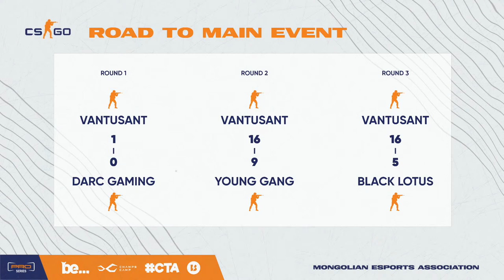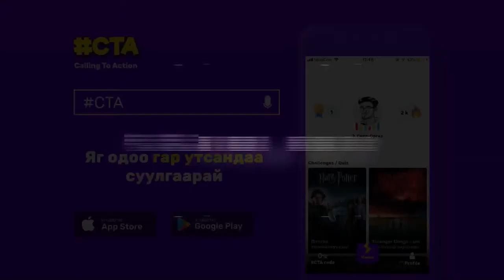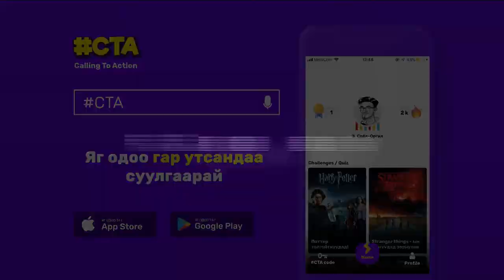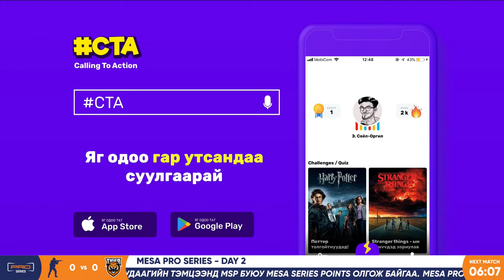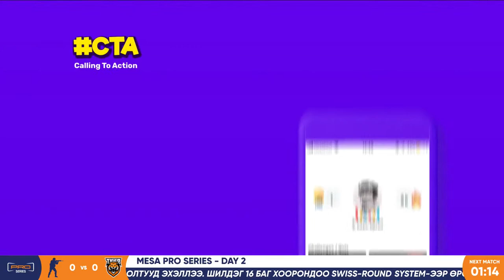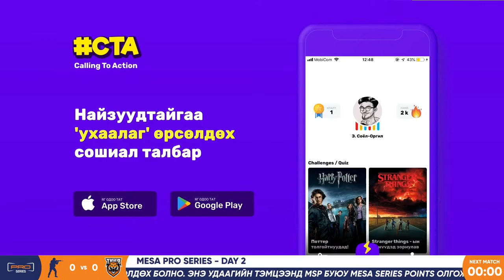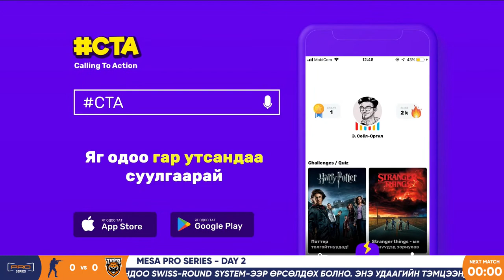MESA PRO SERIES#1 - DAY 1